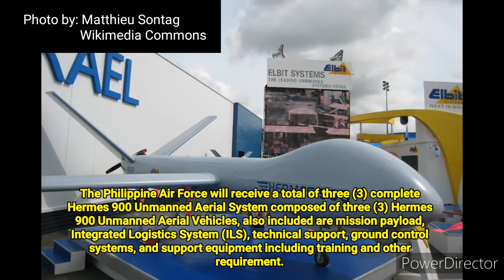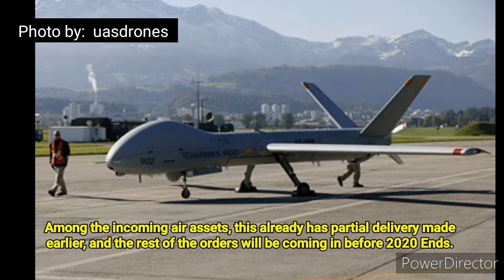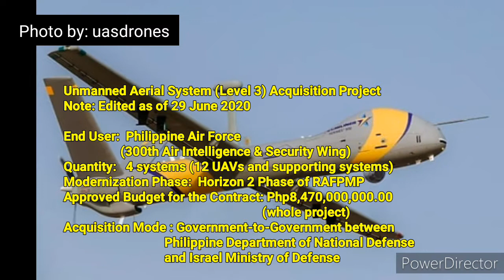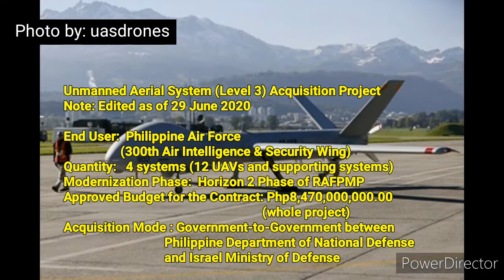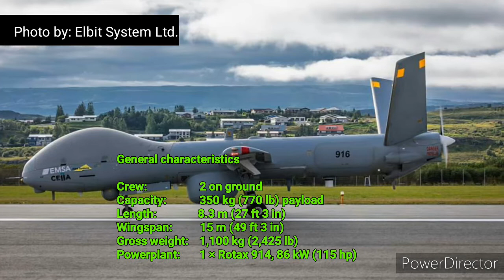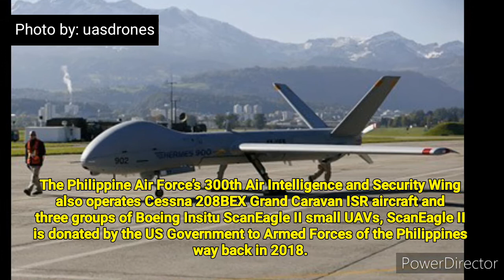Hermes 900 of the Philippine Air Force.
Special Thanks:

MaxDefense Philippines

ElbitSystem

uasdrones

Matthieu Sontag
Wikimedia Commons

Tal Inbar